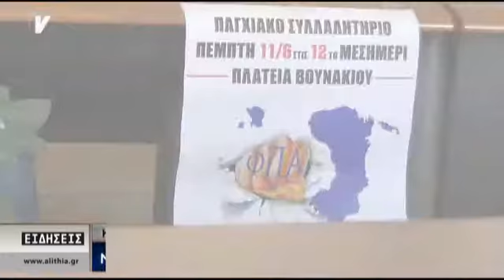Συνέντευξη φορέων για κινητοποίηση ΦΠΑ την Πέμπτη 11/06/15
Ως και οι καφετέριες στην προκυμαία θα κλείσουν. Να το δούμε βέβαια και να μην το πιστέψουμε το μεσημέρι της Πέμπτης, στη διάρκεια της παγχιακής κινητοποίησης για τη διατήρηση του μειωμένου ΦΠΑ στο Αιγαίο. Την πληροφόρηση για τις καφετέριες έδωσε, σε σημερινή συνέντευξη Τύπου, ο Πρόεδρος της Ομοσπονδίας ΕΒΕ Χίου, Βασίλης Παππάς, συμπληρώνοντας με νόημα ότι την ίδια ώρα θα φεύγει από το λιμάνι μας ένα κρουαζιερόπλοιο, οπότε θα κλείσουν και οι καφετέριες. Ο ίδιος θεώρησε ότι για να έχει επιτυχία η κινητοποίηση στην Πλατεία Νικολάου Πλαστήρα και το κλείσιμο της αγοράς αυτό πρέπει να απλωθεί σε παναιγαιακό επίπεδο, κάτι που αναμένεται να γίνει. Από τη δική του πλευρά ο Αντιπεριφερειάρχης Χίου, Σταμάτης Κάρμαντζης, θεώρησε την όλη εξέλιξη, αν δεν ανατραπεί με αγώνες, ως ταφόπλακα για το Αιγαίο, αφού εκτός της ζημιάς που θα κάνει δεν θα αποδώσει και τίποτα στην εθνική οικονομία. Στο ίδιο μήκος κύματος κινήθηκε και ο Δήμαρχος Χίου. Τη σκυτάλη πήρε ο Πρόεδρος του Επιμελητηρίου, που ζήτησε γενικό μπλακ - άουτ την Πέμπτη, αφού το μόνο που αποδίδει είναι ο αγώνας. Επιπρόσθετα ο Πρόεδρος του Εργατικού Κέντρου, Κώστας Λίνας, ζήτησε από τους Βουλευτές να είναι παρόντες και να δηλώσουν ότι δεν ψηφίζουν τέτοιο ανοσιούργημα. Τέλος στην ίδια συνέντευξη η Σοφία Γατανά από την ΑΔΕΔΥ ανακοίνωσε ότι στις 12.00 μ. της Πέμπτης θα κλείσουν όλες οι δημόσιες υπηρεσίας για να μπορέσουν οι εργαζόμενοι να πάρουν μέρος στη διαδήλωση.